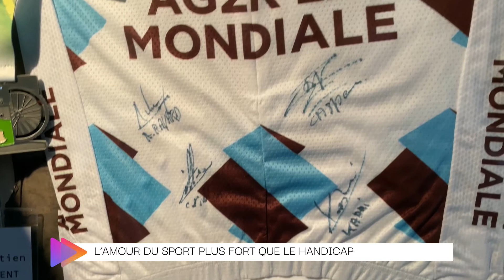Le Rendez-vous de l'info - Edition du 21 Décembre 2021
Au programme ce mardi :
- Un résumé complet de l'actualité
- Sébastien Laurent, quand l'amour du sport est plus fort que le handicap
- Sous l'hôtel La Licorne, des thermes romains